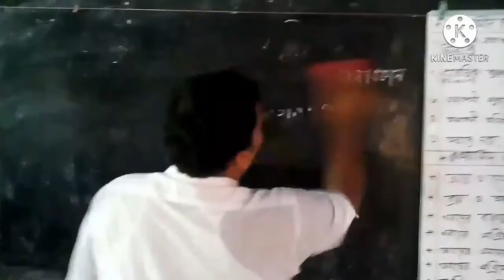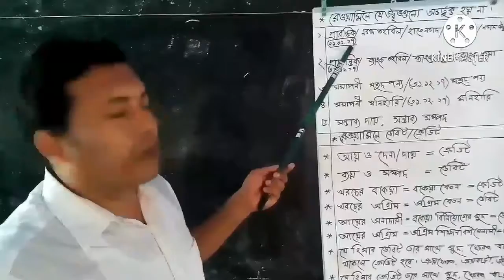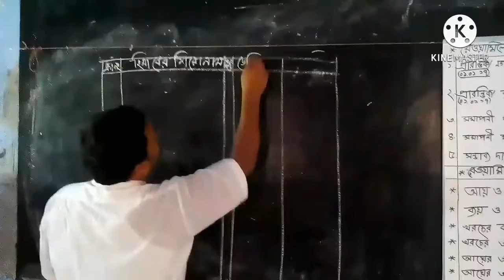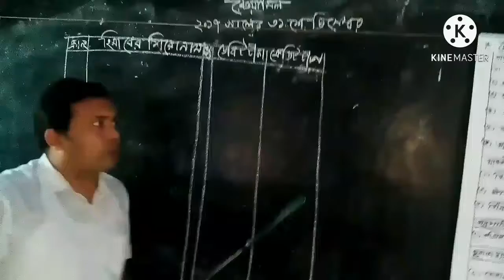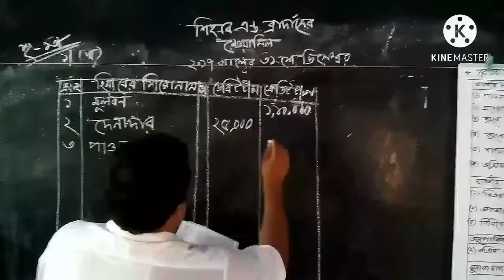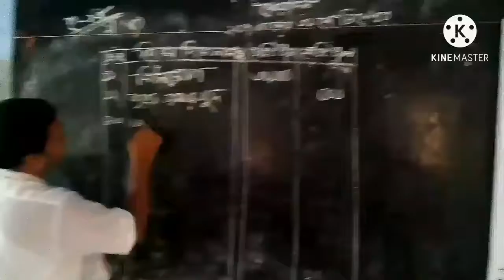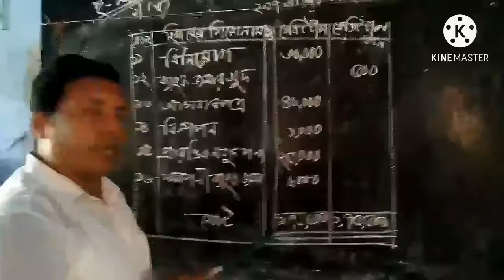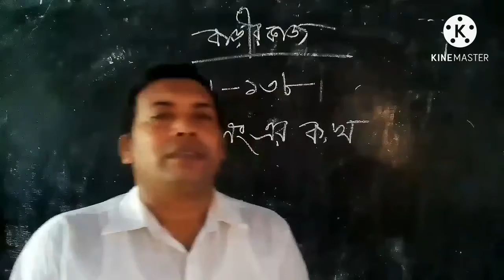Gour Chandra Ghosh Accounting Class:-Nine-Ten, Unit-9 Pithavoge D.G.C High School.